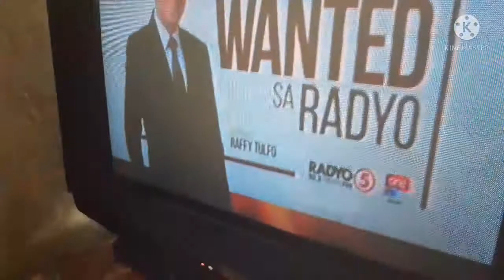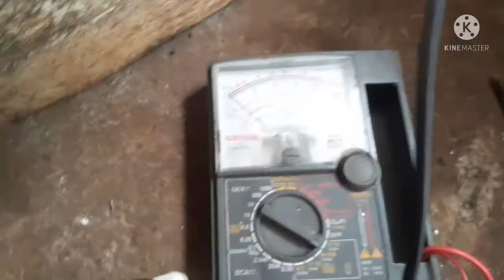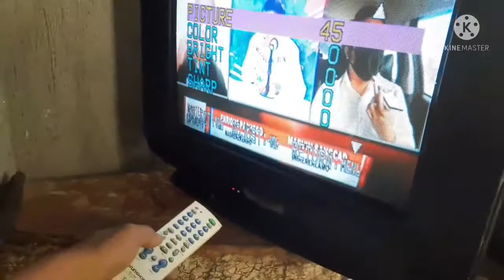How To Repair Low Contrast Picture Of Sharp Slim 21inches CRT TV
TV REPAIR